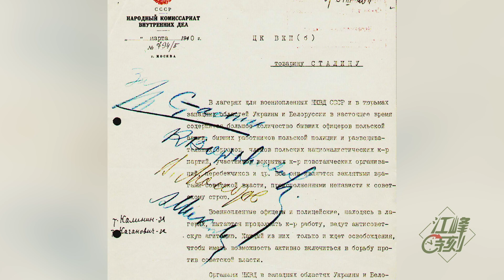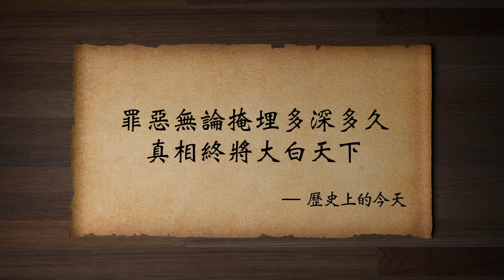卡廷屠杀 --真相終將大白（歷史上的今天20190305第297期）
是什麼神秘力量，阻止了善於扭曲歷史的#蘇聯 毀滅#卡廷慘案 的檔案？
1940年3月5日，斯大林、莫洛托夫等四人簽署命令，決定處決關押在戰俘營裡的25,700名波蘭軍官和知識分子。這些波蘭民族菁英根本不認同在波蘭搞蘇維埃，搞社會主義。斯大林不想給未來的波蘭留下強大的社會中堅力量。
前蘇聯克格勃頭目多次請求蘇共領導人下令銷毀所有卡廷屠殺檔案。但是有一種神秘力量阻止了這種行徑。誰也說不清楚，為什麼善於顛倒歷史的蘇聯共產黨，沒有把這寫檔案銷毀。 1991年12月23日，蘇聯解體前夕，戈爾巴喬夫開始移交總統權力，他同葉利欽一道，開啟了總統密檔第一卷的封印，卡廷慘案大白天下。
✅江峰的其他平台👇
含三個欄目：
⭕️歷史上的今天：講出歷史真相，道出生命冷暖。
⭕️江峰漫談：蹭熱點，不蹭熱鬧；看新聞，更看門道。
⭕️川普推推推：通過推特總統，了解美國，了解正常人類秩序，一起為未來的中國尋找智慧和久違的神性。